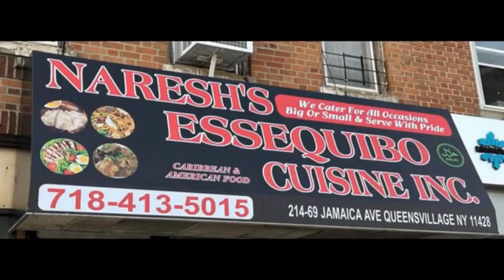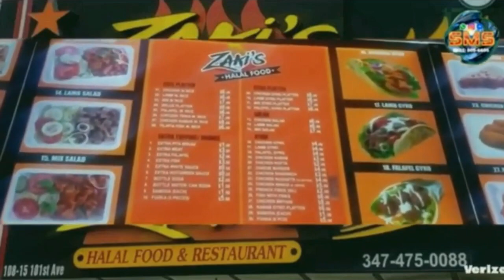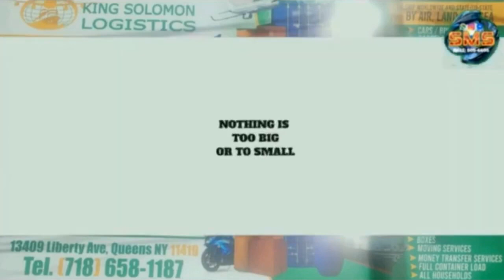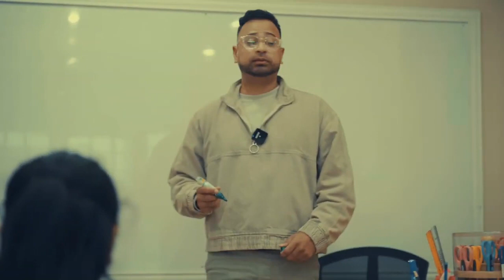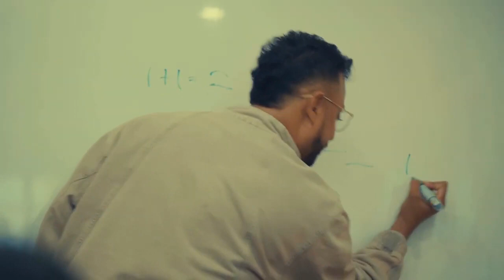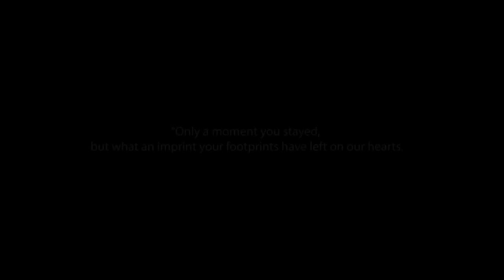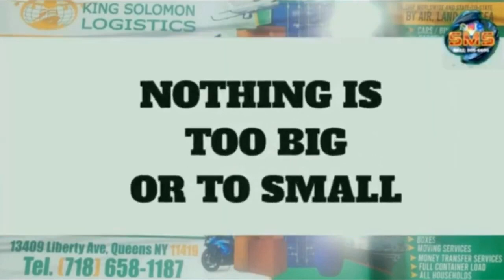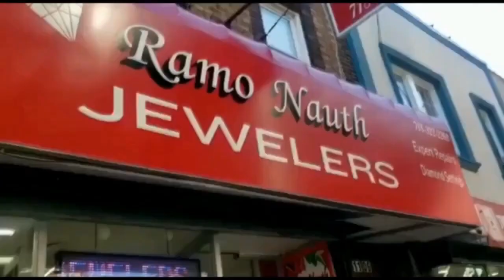Shanaz Musical Sensation Jan 20th 2024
OUR TV SHOW THAT AIR ON SPECTRU TV, EVERY SATURDAY,.